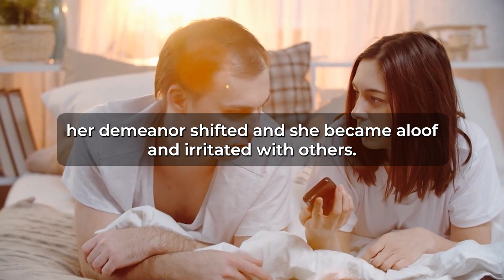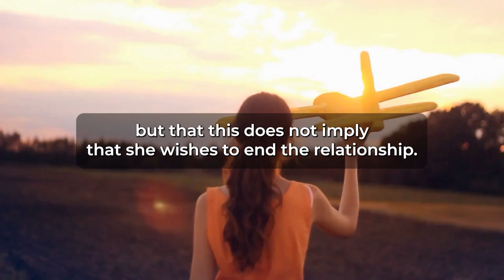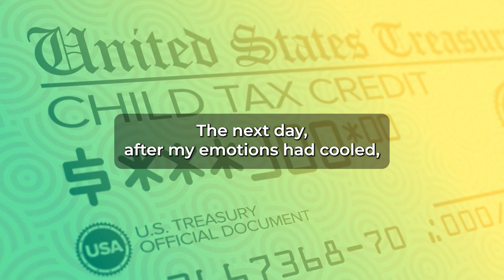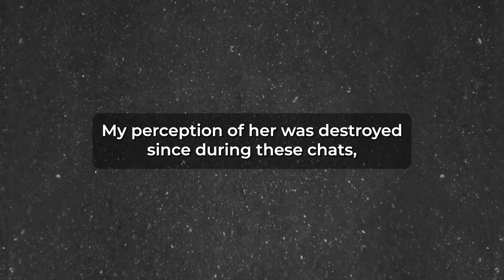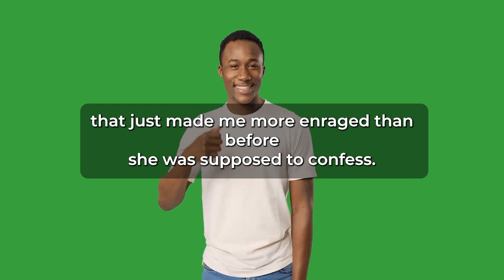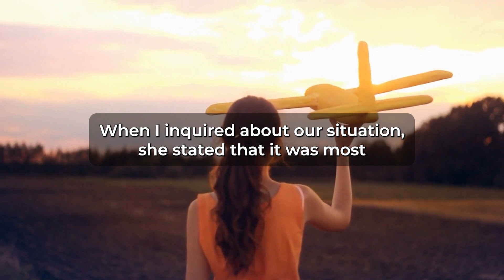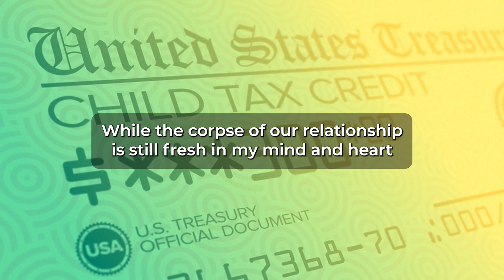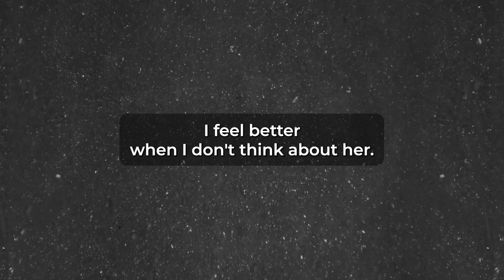Caught WIfe Ap Top Off AP While Being Pregnant She Angry I Wont Take Her Back...(Reddit Cheating)